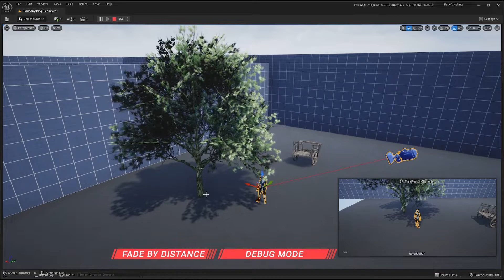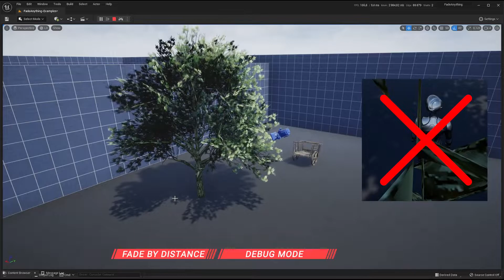02 - Fade Anything by component or by distance tutorial, how does they work? (UE5, UE4)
The most complete fade / occlusion system of the Marketplace:
- Fade Foliage, Static mesh, Skeletal mesh.
- Fade Enemies (bye bye camera bad angle problems!).
- Fade Player Character if too close with camera (bye bye camera bad clipping effect!).
- Fade Blueprint Mesh Instances.
- Works also with First person shooter, thanks to the "Fade in front of character" mode.